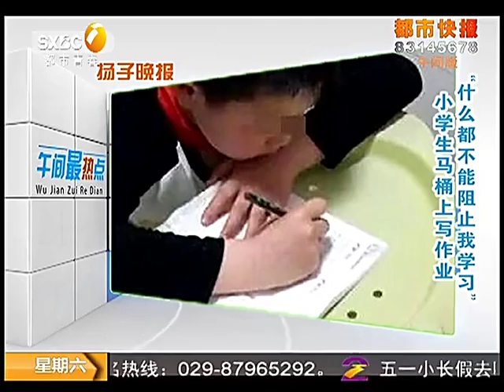小學生馬桶上寫作業「什麼都不能阻止我學習」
小學生馬桶上寫作業「什麼都不能阻止我學習」Youtube